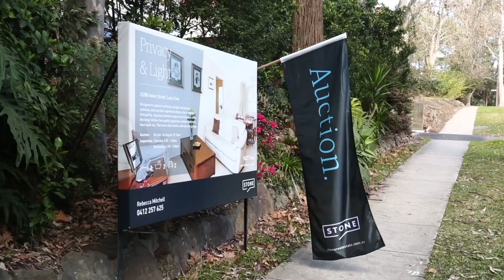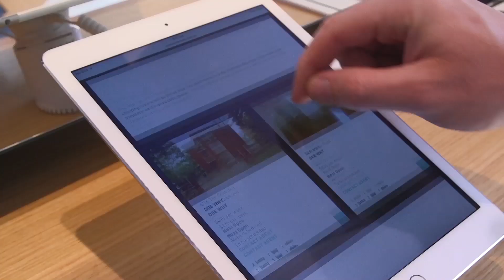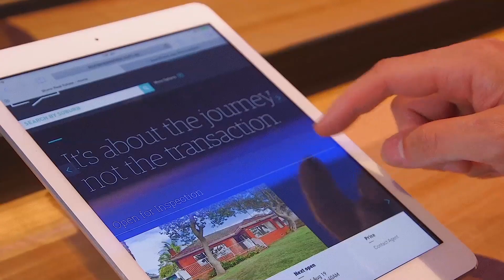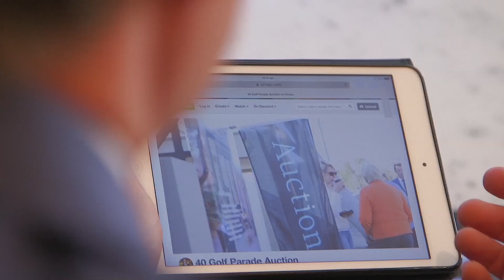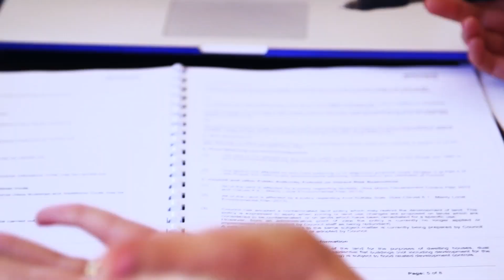Peter Gilchrist talks to Peter Mumford about Stone Real Estate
Stone … where it’s come from and where it’s headed

Super Coach Peter Gilchrist talks to Peter Mumford about Stone Real Estate